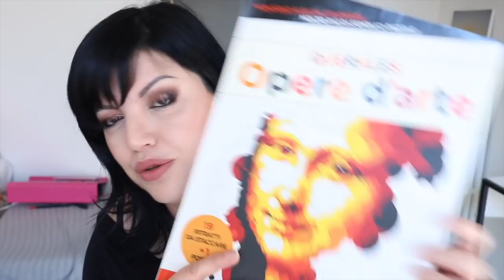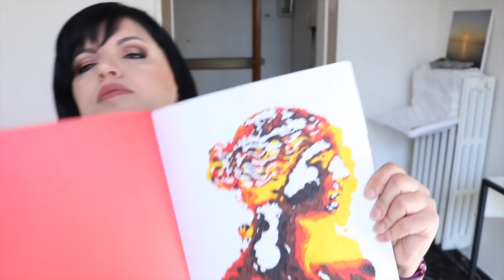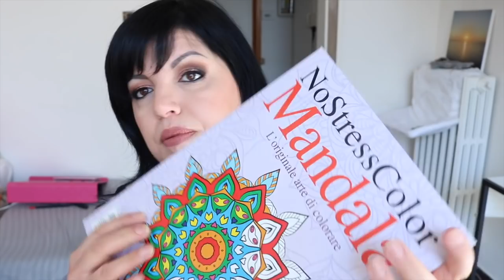ORMAI PARLO SOLO CON ZOE | hornitorella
Flashsale a partire dalle 18 di oggi: su questa lista di prodotti di Skincare a 5 stelle (ovvero i prodotti recensiti come migliori, comprende anche brand come The Ordinary ecc)

con il codice VELOCELF per le successive 6 ore lo sconto parte dal 24% e cala piano piano ogni mezzora.

Risparmia un 20% sulla tua prima Beauty Box quando ti abboni per 6 o 12 mesi!

Con il codice: LFBB20

Cose mostrate:

Serie di libri da colorare come il mio:

Colori Faber-Castell

Tavolino in bambù con leggìo

Amaca per il collo:

Link per scaricare gratuitamente HYPE, 10 euro di bonus!

ne ho parlato qui ma se hai dubbi chiedimi pure
Ho scoperto che tramite questa app si possono avere un cashback e delle promozioni in tantissimi siti come: Sephora, Lookfantastic, Pinalli, Zalando, Zooplus, Booking, Expedia, Asos e una marea di altri siti.

Legenda:

💸 = prodotto acquistato da me (soldi che volano via 😂)
🎁 =prodotto ricevuto da aziende

Sconto del 20% su Lookfantastic su questa lista di prodotti ma potete provare ad applicarlo al vostro carrello finale, se il prodotto è scontabile lo farà automaticamente scrivendo ORNELLA20: